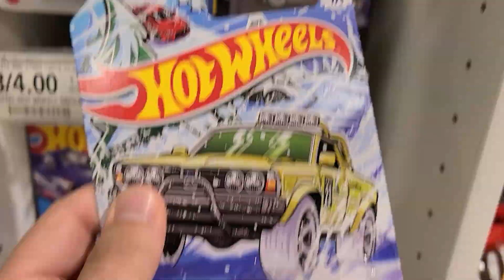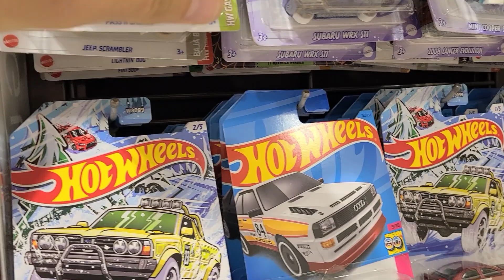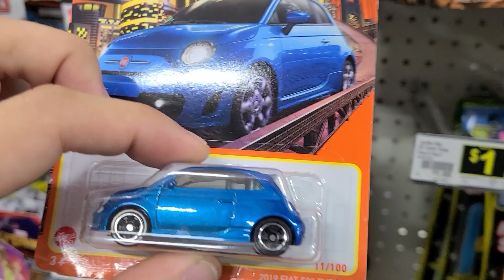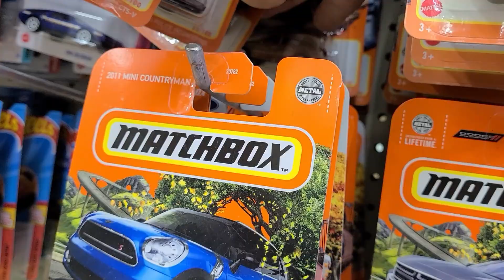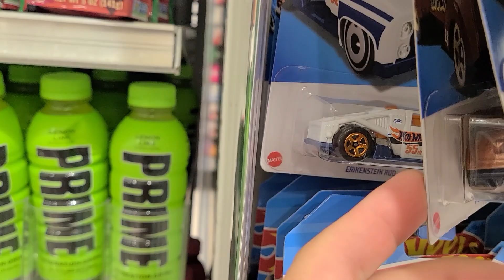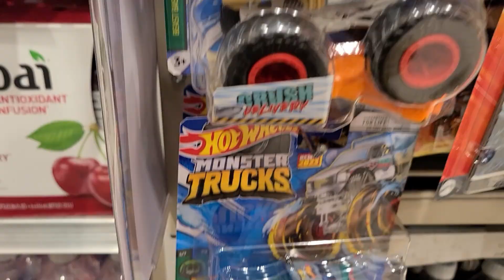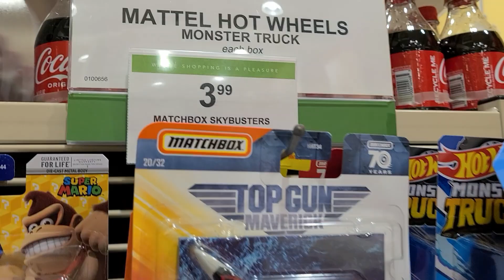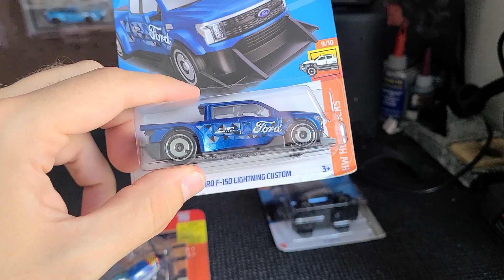THESE HOT WHEELS ARE EVERYWHERE NOW!!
In this video we hunt earth and all its caves for the number one hot wheels ever produced and we decide to buy a few more of the winter mix evos and some other cool cars and.

🎯 Featured Products:
- Display Turntable
- 6 Lane Raceway
- Hot Wheels Double Loop Dash
- Matchbox Carwash
- Matchbox Police Station

🔥 Join the adventure!